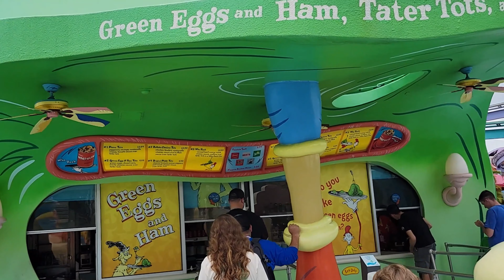Review - Green Eggs and Ham at Islands of Adventure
A short taste test of Green Eggs and Ham at Zeus Landing while visiting Islands of Adventure.  From vacation archives.